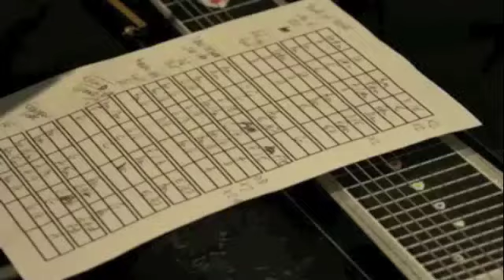Erik Sitbon - Blue Suede Shoes (Carl Perkins)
Erik Sitbon's Blue Suede Shoes with Jessy Roussel, Manu Bertrand, Nicolas Chelly, Frantxoa Erreçarret, Tom & Nico Fremont.